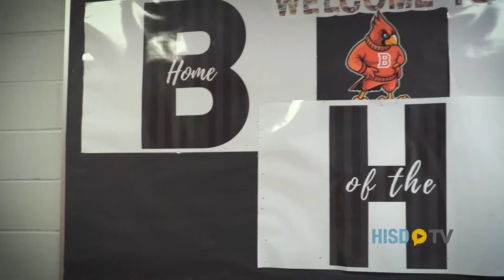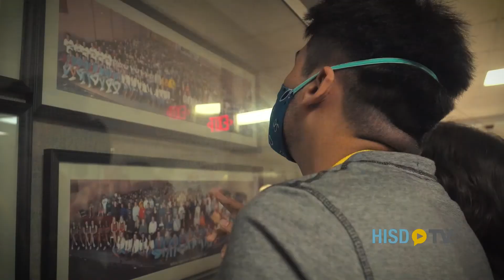LAST WALK IN THE HALLS OF BELLAIRE HIGH SCHOOL